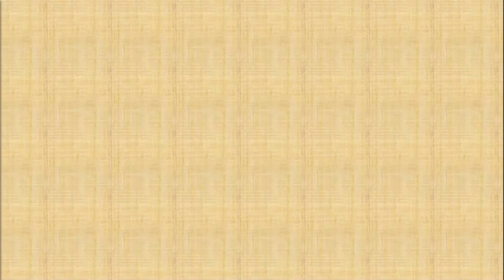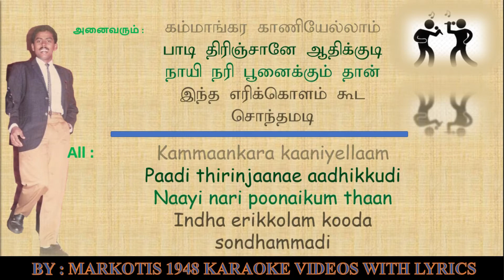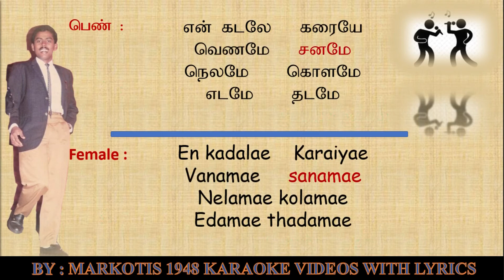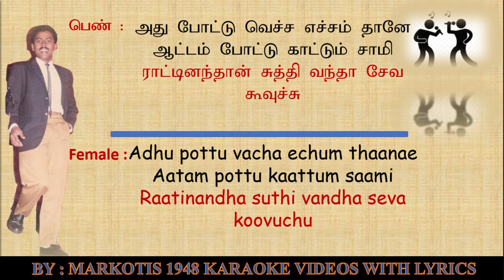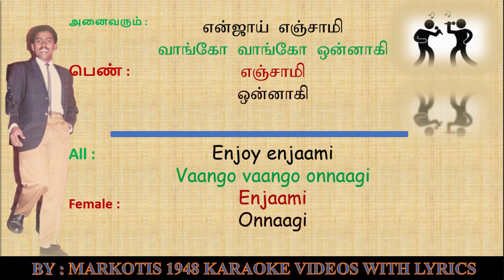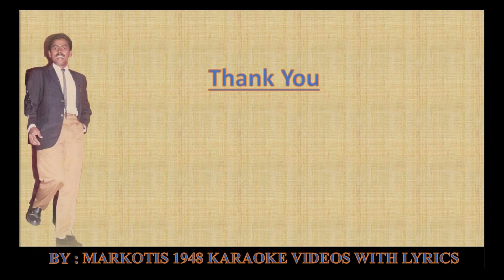Enjoy Enjaami / Markotis 1948 karaoke with lyrics/ b y M.Karthik